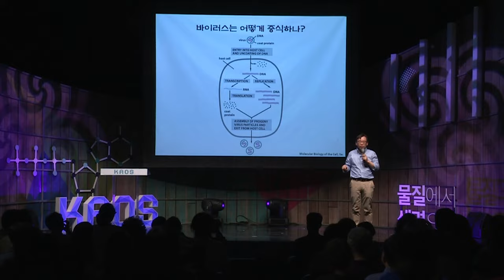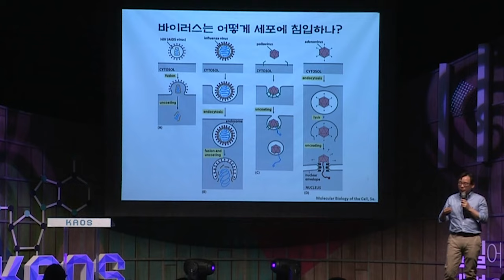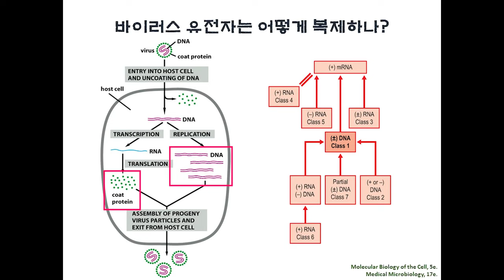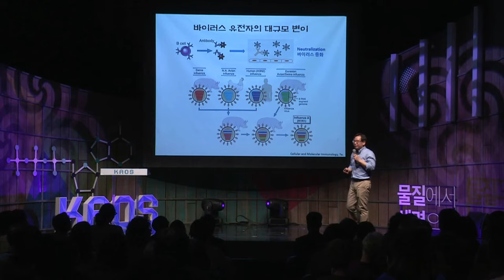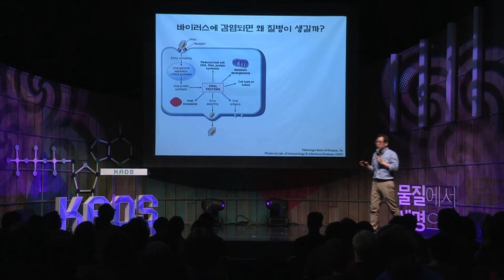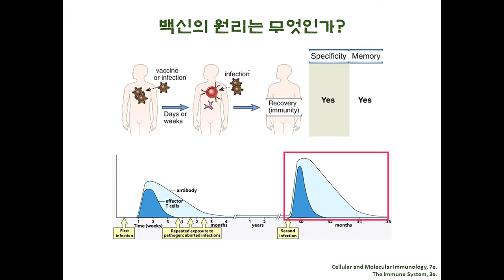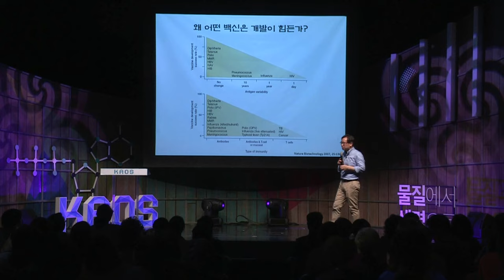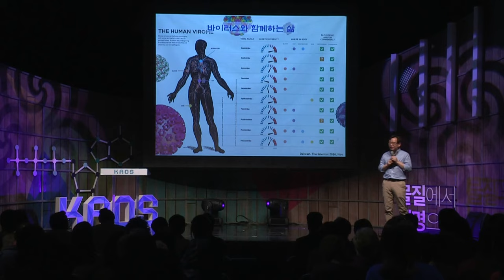[명강 리뷰] 결국 가장 중요한 것은 백신 개발 속도 _ by 신의철 - 이상한 나라의 바이러스 | 2017 봄 카오스 강연 '물질에서 생명으로' 10강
명강 리뷰!

이번에 만나 볼 강연은 ‘물질에서 생명으로’ 10강 -  ‘이상한 나라의 바이러스’입니다!

[강연 정보]
이상한 나라의 바이러스 - 신의철_KAIST 의과학대학원 교수
Full버전 :